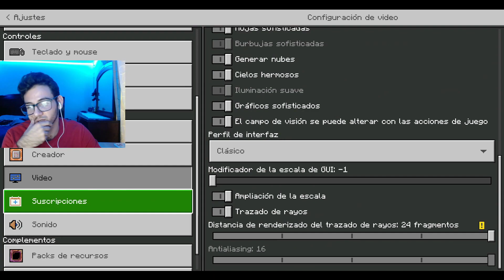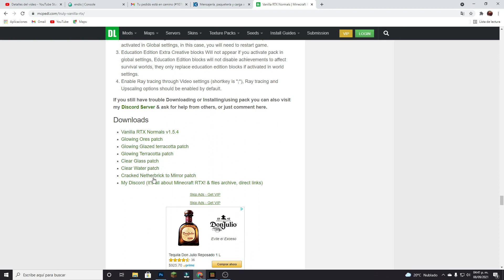LAS MEJORES TEXTURAS para MINECRAFT PE 1.17 - 1.17.11 || TEXTURAS REALISTAS MCPE 1.17 - 1.17.11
ETIQUETAS (IGNORA).
servidor anárquico para minecraft pe.
servidor para suscriptores minecraft pe 1.16
servidor permanente para minecraft pe
cómo crear servidores para minecraft pe
servidor survival de minecraft pe
unirse a un servidor de minecraft pe
UNETE A MI REALM PUBLICO! Survival Minecraft 1.14.60 | Xbox
Nintendo y Móvil +Addons!
server survival minecraft pe
minecraft pe
servidor survival minecraft pe
UNETE AMI REALM PUBLICO (GRATIS) CÓDIGO UNETE! // TELÉFONO
Realms survival gratis para minecraft/PE
Unete A Mi Realm De MCPE!!! Realm Gratis para Win10-Android-Nintendo-PS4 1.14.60
REALM SURVIVAL GRATIS para MINECRAFT BEDROCK 1.14.60
nueva actualización de minecraft oficial
descargar minecraft pe 1.16 sin licencia
descargar minecraft pe 1.16 oficial
descargar minecraft pe 1.16 mediafire
nueva serie survival minecraft
cómo unirse a un servidor survival minecraft
únete a mí servidor de minecraft pe
servidor para subs
servidor de minecraft pe todos pueden entrar
servidor gratis de minecraft pe
Minecraft
aternos
freemcserver
server pro
archydroid
permadeath pe
descargar minecraft para android con texturas de karmaland,  descargar minecraft java edition android gratis, descargar minecraft pe 1.16.40 con iniciar sesion
nuevas abejas para MCPE 1.16.40 descargar mcpe 1.16,mcpe 1.16.40
Mcpe nueva actualización, Minecraft 1.16.40 pe, Minecraft PE para gama baja , MCPE gama media, MCPE 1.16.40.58 sin lag, MCPE 1.16.40;babygatocraft , Minecraft 1.16.40 con todo desbloqueado